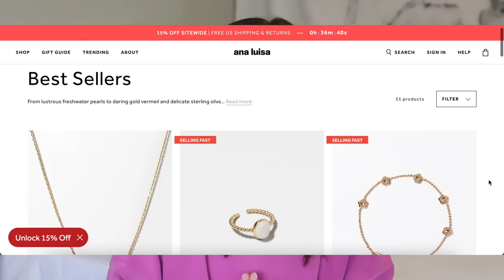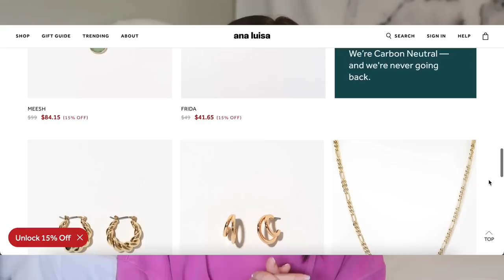CRUISE SHIP EMPLOYEE Q+A: returning to work, salary, quarantine, rehearsals, etc *ft. ana luisa*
jordan
✩ s o c i a l s ✩